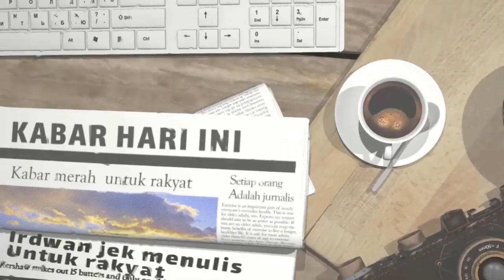Badminton Anthony Sinisuka Ginting vs Lee Zii Jia Thomas cup 2020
Akhirnya Ginting buktikan ketangguhannya di Piala Thomas dengan meraih kemenangan atas Lee Zii Jia.